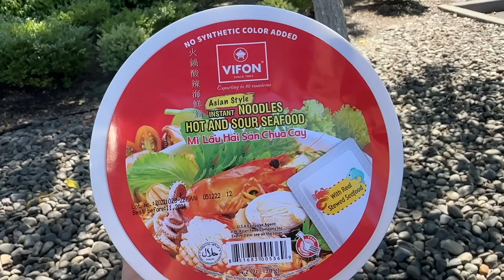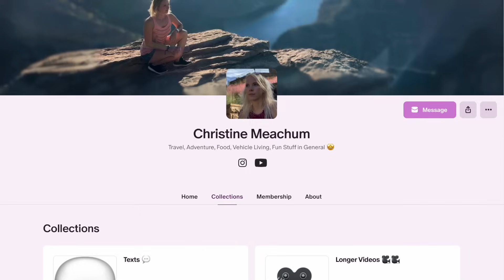Coastal Car Life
Come hang out with me as I travel to the Pacific Coast while living in my car!!

"When it comes to our dreams, we have two choices: pursue them or be haunted by them." - Mel Robbins

0:00 Intro
0:32 Crossing into Oregon
2:53 Sea Lions!
5:29 Waterfront Seafood Ramen
6:37 Drive to See the Ocean
7:25 The Pacific!
8:40 Haystack Rock
10:44 Oceanfront Crab Cakes

What works for me will not work for everyone, so please do your own research. If you choose to purchase any of the items above, it is at no additional cost to you; however, I will get a small % of the sale.